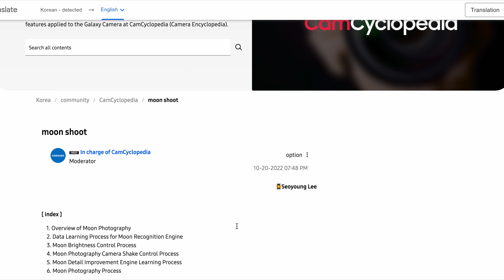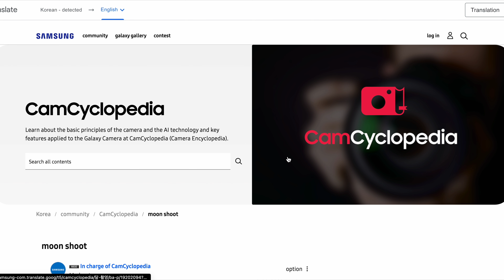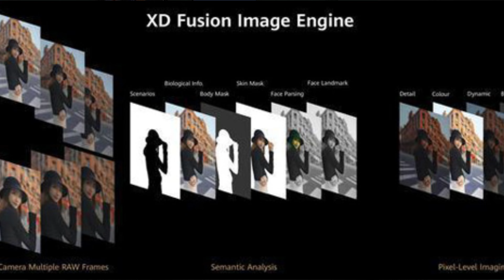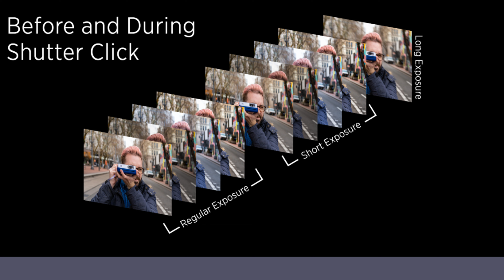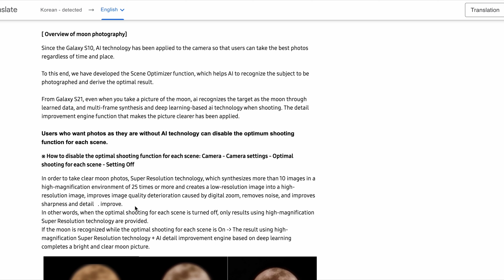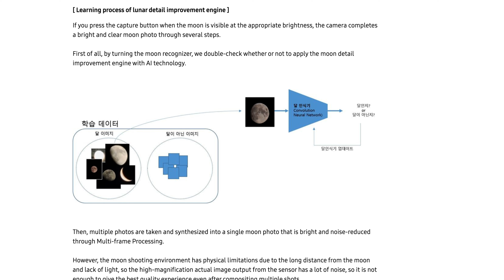ΤΙ ΣΥΜΒΑΙΝΕΙ ΜΕ ΤΟ ΦΕΓΓΑΡΙ???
Μια διαφορετική "οπτική" στο πως η Samsung, και όχι μόνο στο Galaxy S23 Ultra "δημιουργεί" τις φωτογραφίες του φεγγαριού. Με έναν τρόπο που τελικά η εταιρεία ήταν ξεκάθαρη δημόσια για το πως λειτουργεί, και μάλιστα πριν την παρουσίαση και την κυκλοφορία της σειράς Galaxy S23. Η δυνατότητα αυτή υπήρχε και στα Galaxy S22 Ultra, Galaxy S21 Ultra με παρόμοια αποτελέσματα και τελικά δεν είναι ιδιαίτερα ... διαφορετική από τον τρόπο με τον οποίο "βελτιώνουν" τις φωτογραφίες σε πολλές περιπτώσεις σχεδόν όλα τα Smartphones ανεξαρτήτως εταιρείας.

To άρθρο στο Samsung Members που περιγράφει τη διαδικασία λήψης των φωτογραφιών